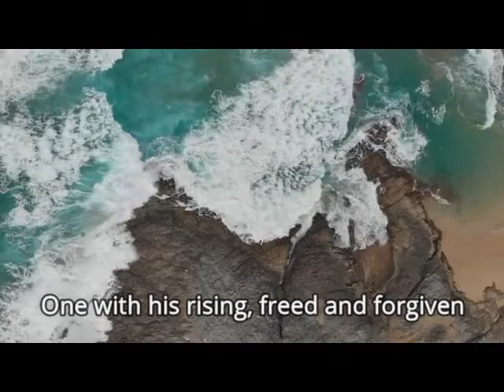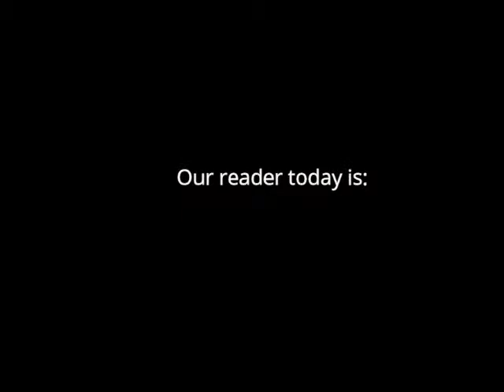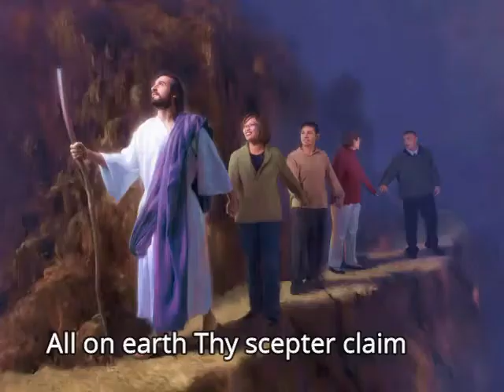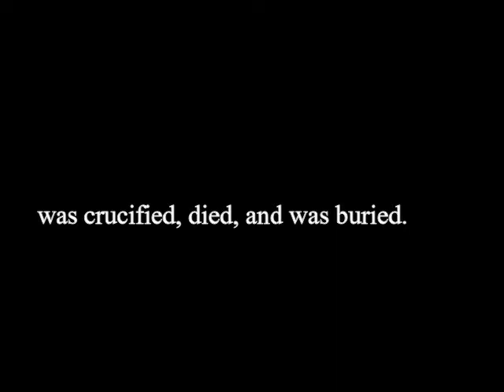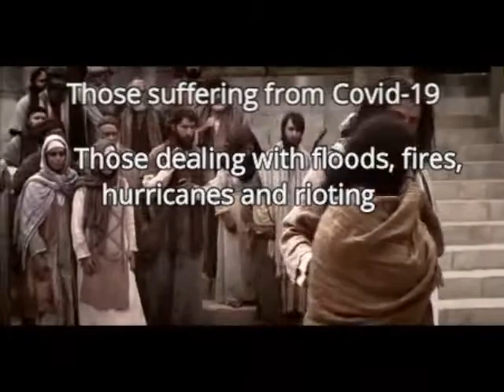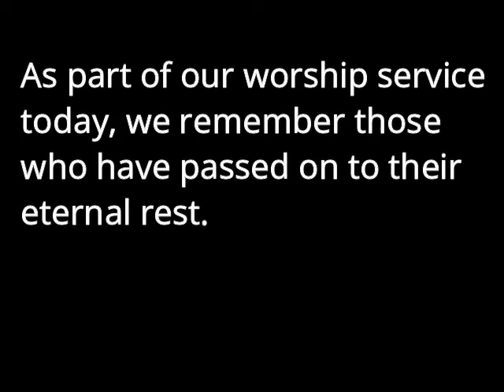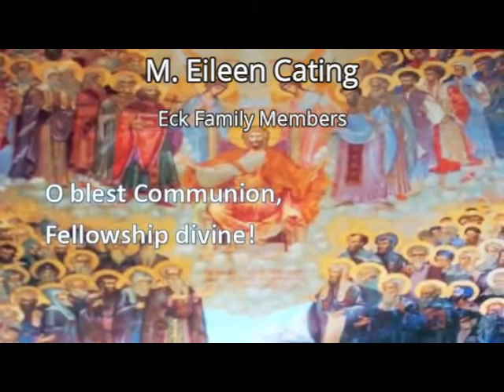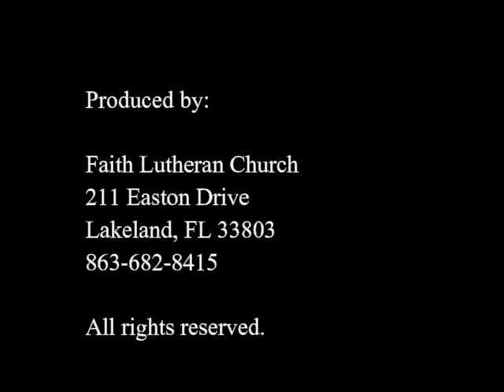Faith Lutheran Church All Saints Day, Nov. 1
Thank you for visiting our channel.  Please feel free to visit our Facebook page.  All music is owned by performers and we own no rights to any music.  Our music this week consists of older traditional church hymns.

We welcome prayer requests, comments and inspirations for you and your loved ones.

Thank you for joining us for your weekly service needs through these trying times.